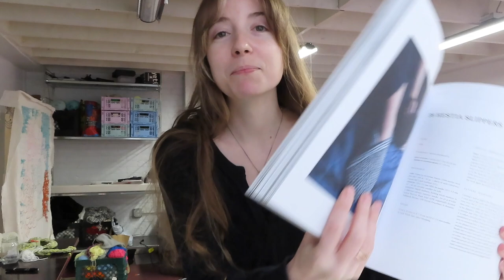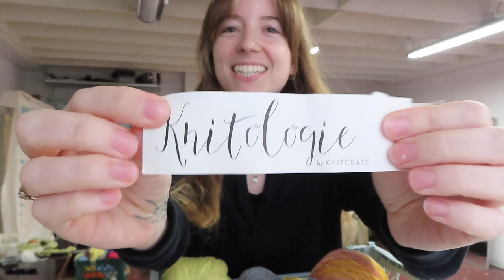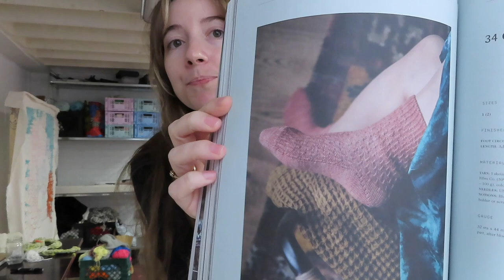Knitting my way through 52 Weeks of Socks | Week 3 : Toe up & Judy's Magic cast on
Which pair should I do next?